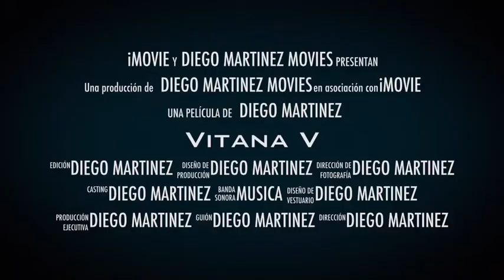Morgan Barbançon & Vitana V, trailer del proximo video!